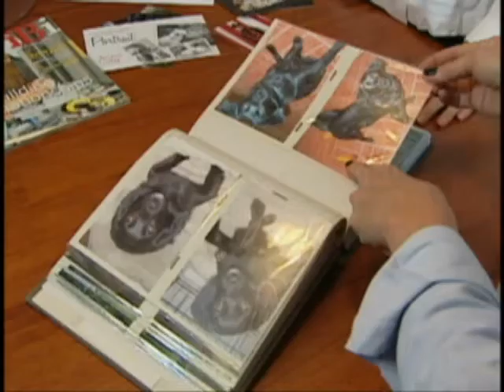Rescuing Recession-Hit Animals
Some of the hardest hit victims of the bad economy are abandoned animals whose owners have given them up. Cynthia Bowers shows us one woman has opened her home to over 200 abandoned animals.